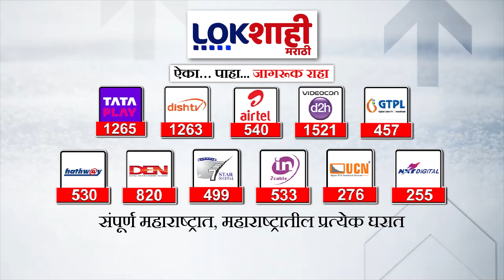Milk Adulteration : उत्तर प्रदेशमध्ये भेसळयुक्त दूध, दुधात प्रोटीन पावडर आणि ग्लुकोजचा वापर